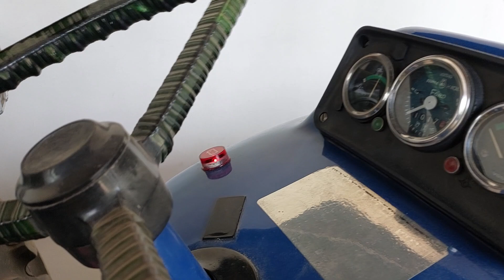चौधरी किरणपाल सिंह पूर्व प्रधान का घर घर और रहन-सहन और पशुधन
किसान भाइयों किसान को इसी तरह अपना पशुओं का और इंप्लीमेंट का ध्यान रखना चाहिए काम का एक मैनेजमेंट होना चाहिए वीडियो अच्छी लगी हो तो लाइक करें शेयर करें और चैनल को सब्सक्राइब जरूर करें